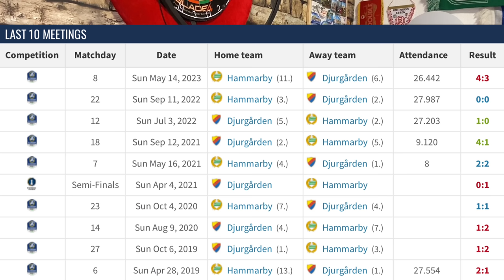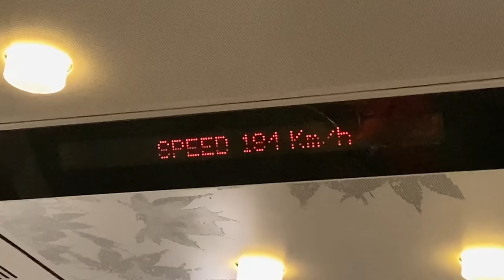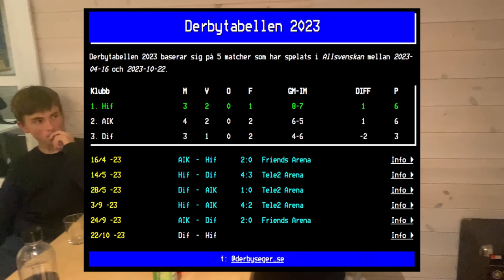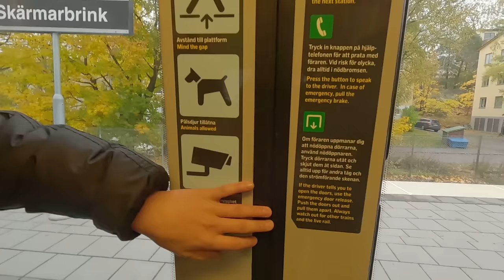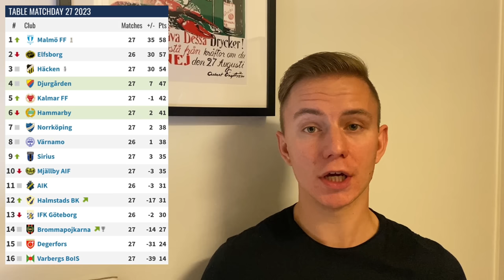Sick TIFOS but Anticlimax: DJURGÅRDEN - HAMMARBY Stockholmsderby Experience, Allsvenskan Omgång 27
Transition ♫
In My Mind by Scandinavianz & AXM